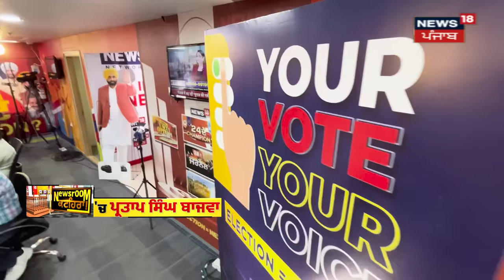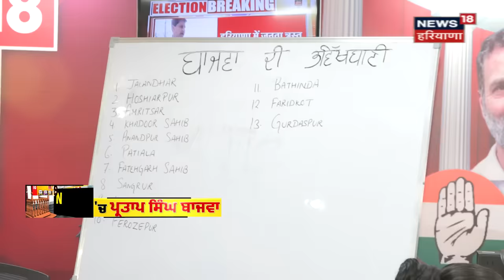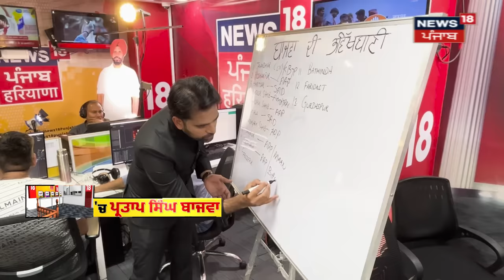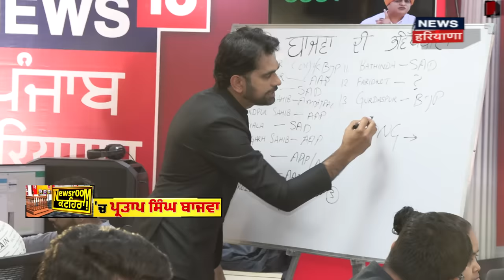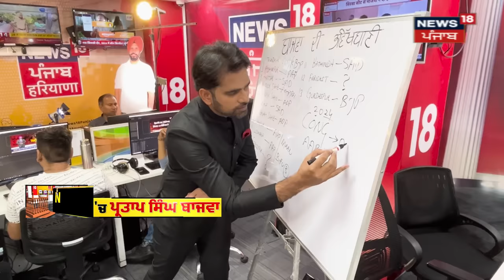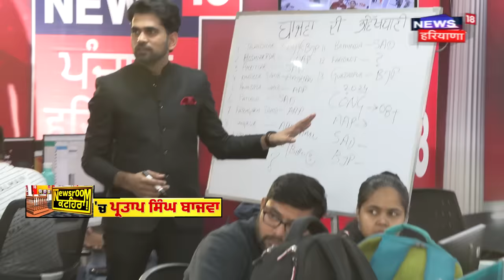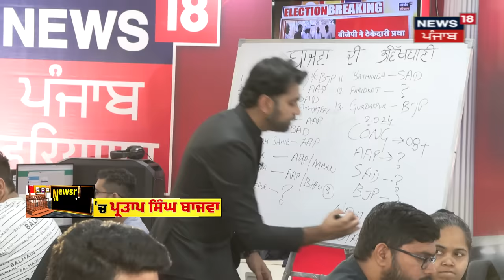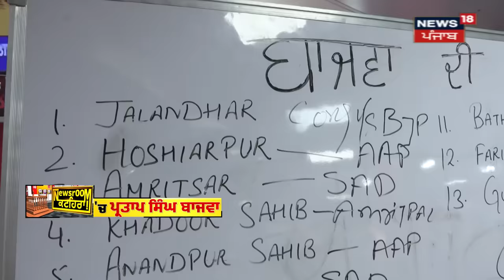Newsroom Kathera | Partap Bajwa ਦੀਆਂ Bittu ਨੂੰ ਖਰੀਆਂ-ਖਰੀਆਂ, Khaira ਨੂੰ ਸੀਟ ਦੇਣ ਦਾ ਦੱਸਿਆ ਕਾਰਨ | N18V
Leader of opposition Partap Singh Bajwa Exclusive Interview with News18, Throwing Light on the Election Scenario.  'NEWSROOM ਕਟਹਿਰਾ' 'ਚ Partap Singh Bajwa | News18 Punjab